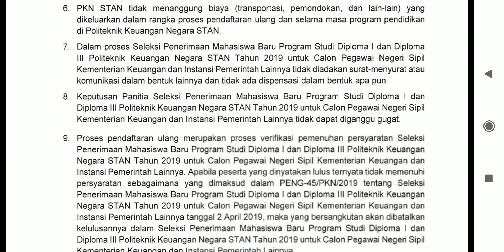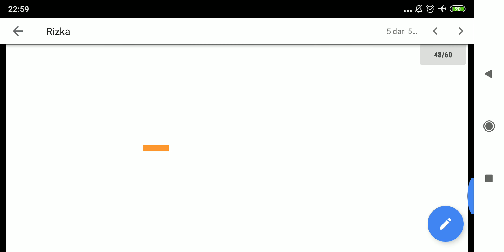Pengumuman Kelulusan SPMB PKN STAN 2019